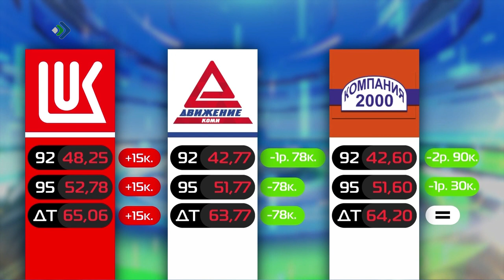На заправках сразу двух компаний снизились цены на бензин